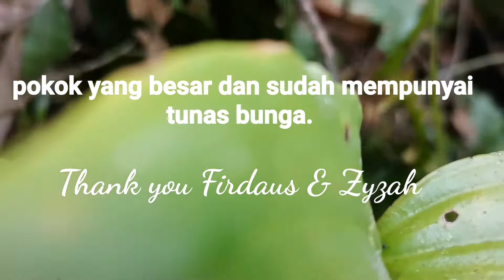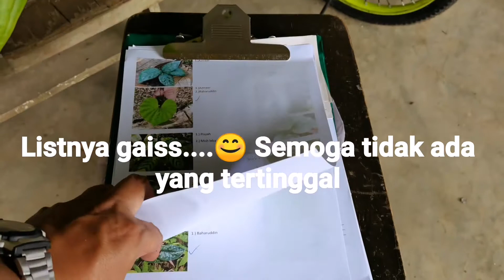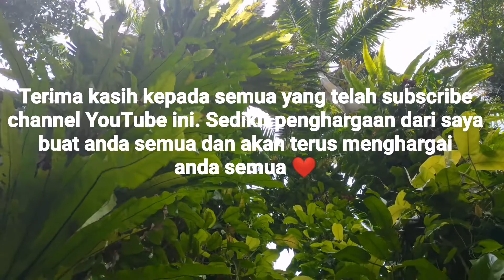Jungle Shopping Part. 8 - The Appreciation 0.2. Thank you for supporting.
Penghargaan kepada anda yang menyokong dan memberi dorongan kepada saya untuk berusaha dan membantu masyarakat.